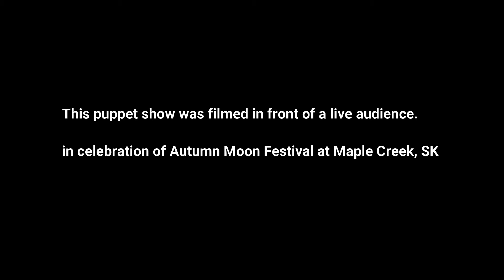There's a Dragon in the Library